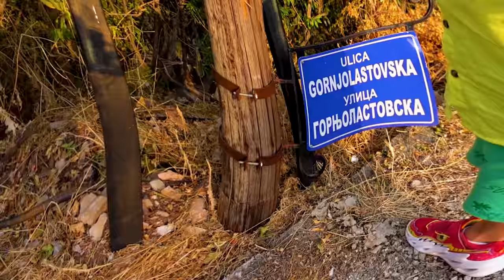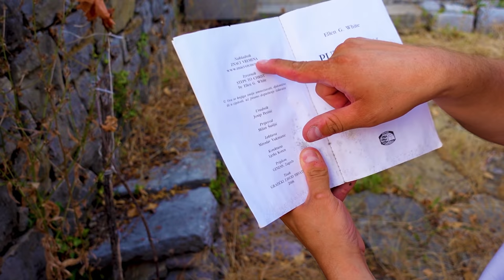🧭 Ne-am RĂTĂCIT în VIITOR (anul 2100)🔮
Ne-am rătăcit în viitor în anul 2100. Cum va fi lumea peste 80 de ani. Am rămas singuri pe pământ

⚠️ ATTENTION! ⚠️

⚠️ ATENȚIE! ⚠️